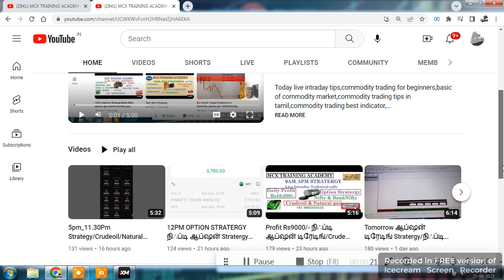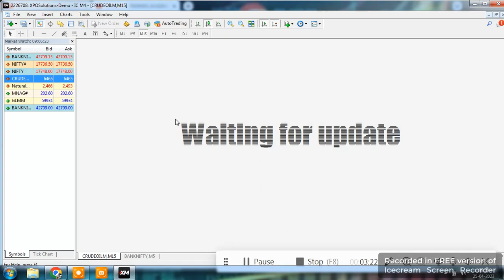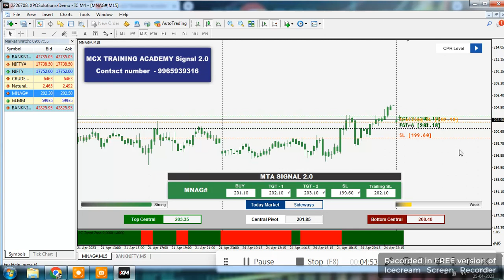9AM-5PM STRATERGY USING MTA AUTO BUY/SELL SIGNAL /CRUDEOIL LIVE INTRADAY TRICKS